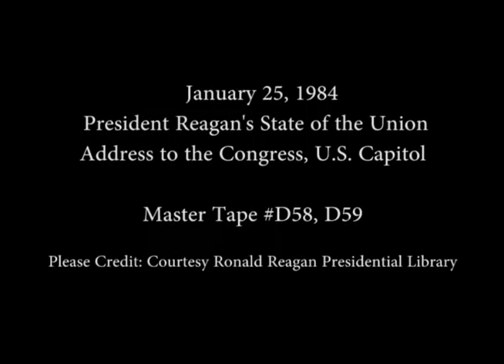President Reagan's State of the Union Address to Congress, January 25, 1984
Full Title: President Reagan's State of the Union Address to Congress from the U. S. Capitol, January 25, 1984

Access Restriction(s):Unrestricted
Use Restriction(s):Unrestricted